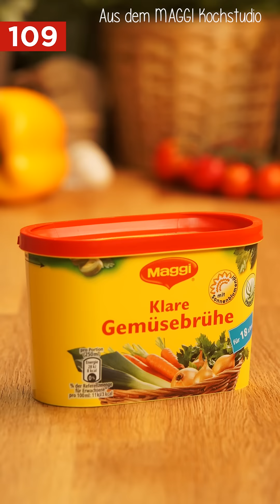Rosenkohl-Möhren-Salat | MAGGI Rezepte in 120 Sekunden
Schau dir heute in 120 Sekunden an, wie du einen ganz besonderen Salat zubereiten kannst: Rosenkohl-Möhren-Salat. Mehr Fakten, Magie und Infos rund um das Thema Kochen im MAGGI Kochstudio Kanal.

Wenn du das Gericht nachkochen möchtest, brauchst du:

1  TL  Ahornsirup
1  Apfel
2  EL  weißer Aceto Balsamico
50  g  Mandelblättchen
250  g  Möhren
500  g  Rosenkohl
5  EL  kochendes Wasser
100  g  Frischkäse
50  g  THOMY Delikatess-Mayonnaise 250ml Glas
2  TL  MAGGI Klare Gemüsebrühe

Die neue Kochshow für euer Smartphone.